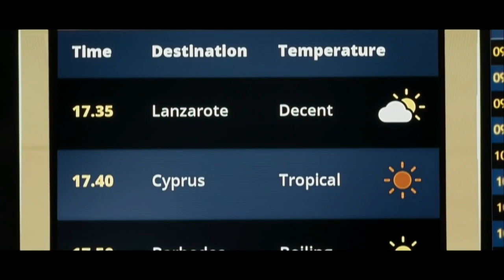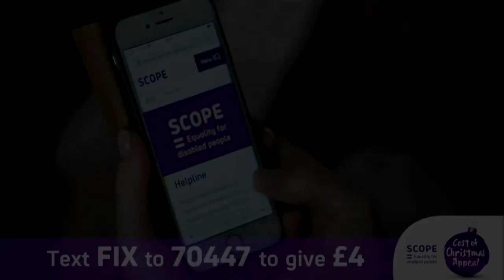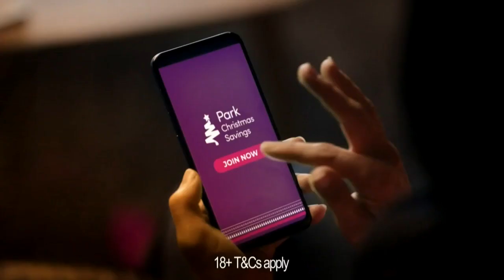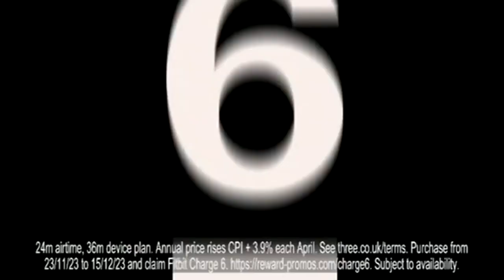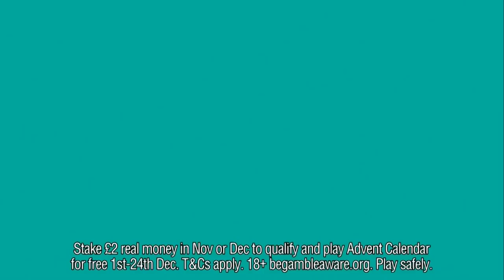2023 Christmas Adverts 5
Here's number 5